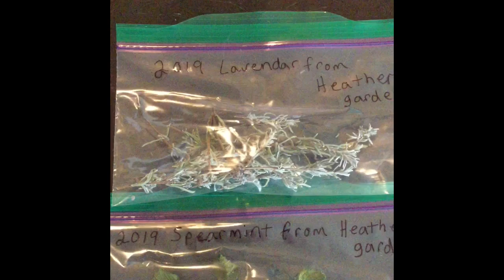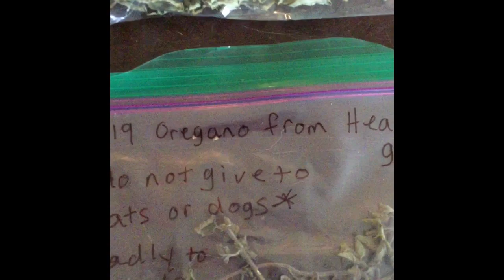100 Subscribers Reached Enter To Win Drawing